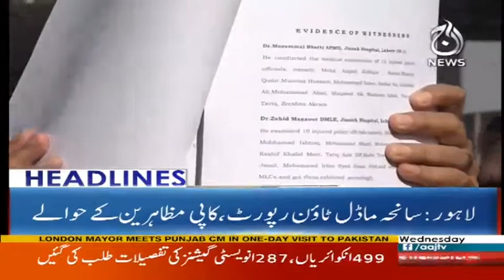Headlines 3 PM - 6 December 2017 - Aaj News